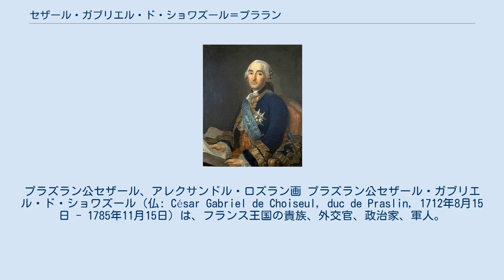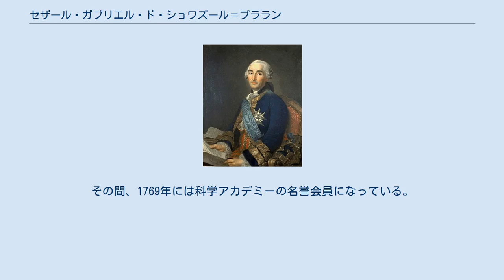セザール・ガブリエル・ド・ショワズール＝プララン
プラズラン公セザール、アレクサンドル・ロズラン画 プラズラン公セザール・ガブリエル・ド・ショワズール（仏: César Gabriel de Choiseul, duc de Praslin, 1712年8月15日 - 1785年11月15日）は、フランス王国の貴族、外交官、政治家、軍人。
ルイ15世時代の筆頭大臣エティエンヌ・フランソワ・ド・ショワズールの従兄。
 いくつかの軍歴を経て陸軍中将となるとともに、1756年に駐オーストリア大使となった。
1761年から1766年までは、エティエンヌ・フランソワの海軍大臣転任とともに外務大臣となっている。
1763年にはルイ15世の全権大使として、七年戦争を終結させるパリ条約の交渉と調印を行った。
これにより、新設のプラズラン公爵に叙爵された。
 1766年にはエティエンヌ・フランソワの外務大臣復帰に伴い、入れ替わりに海軍大臣となった。
海軍は七年戦争で大きなダメージを被っており、建て直しに努力することとなる。
しかし、エティエンヌ・フランソワの庇護者であったポンパドゥール夫人が1764年に死去した後、彼らを失脚させようとする動きが盛んになり、1770年には大臣を辞任することとなった。
その間、1769年には科学アカデミーの名誉会員になっている。
 セーシェル諸島の中のプララン島は、彼にちなんで名づけられた。